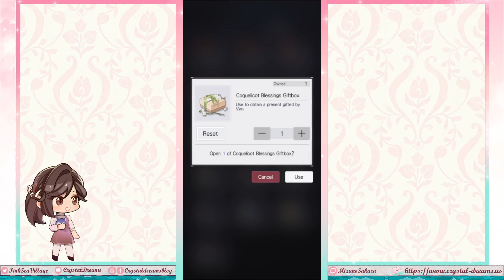Tears of Themis - Happy Birthday messages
I technically received these yesterday morning because timezones, but I wanted to wait to upload them until my actual birthday.
The gifts are too pretty to open.